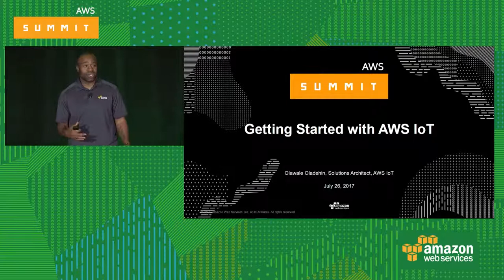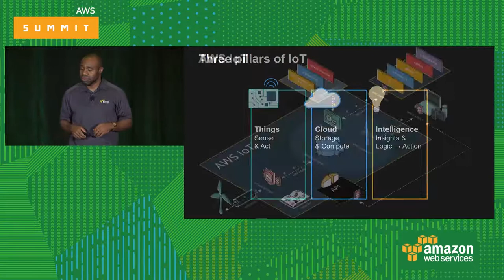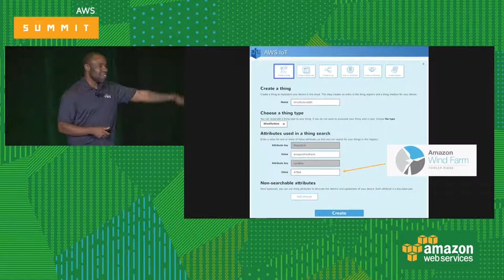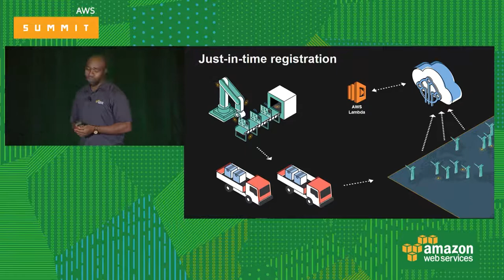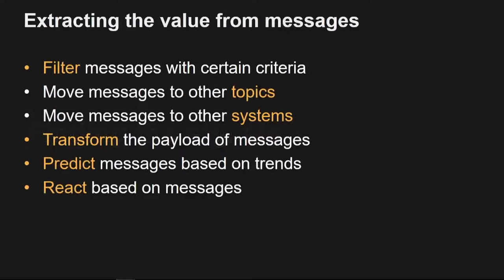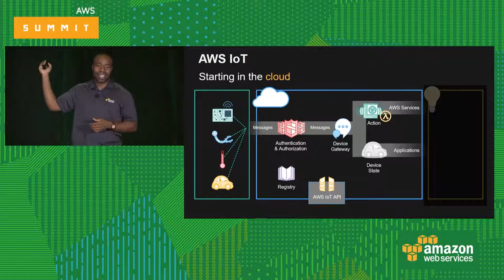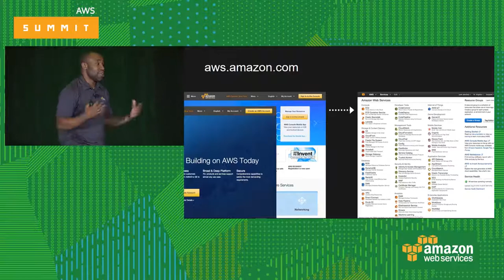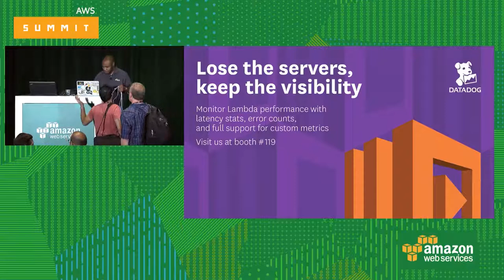Getting Started with AWS IoT [SRV204]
AWS IoT is a managed cloud platform that lets connected devices easily and securely interact with cloud applications and other devices. In this tech talk, we will discuss how constrained devices can leverage AWS IoT to send data to the cloud and receive commands back to the device from the cloud using the protocol of their choice. We will use the AWS IoT Starter Kit to demonstrate building a real connected product, securely connect with AWS IoT using MQTT, WebSockets, and HTTP protocols, and show how developers and businesses can leverage features of AWS IoT like Device Shadows and the Rules Engine, which provides message processing and integration with other AWS services.